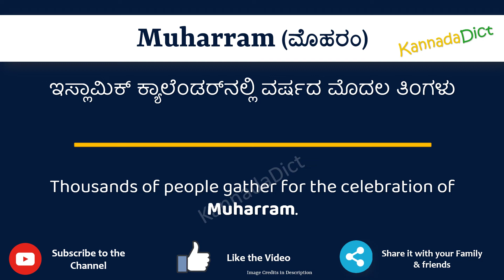Muharram Meaning in Kannada | Muharram in Kannada Dictionary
In this video, we will understand the meaning of Muharram in Kannada and learn the pronunciation of Muharram in Kannada.

 That is, you will understand Muharram meaning in Kannada as well as how to speak Muharram in Kannada,

What is the proper way to speak Muharram in Kannada?

So, Let’s learn the word Muharram in Kannada in just one minute.

Let’s, understands Muharram examples in Kannada